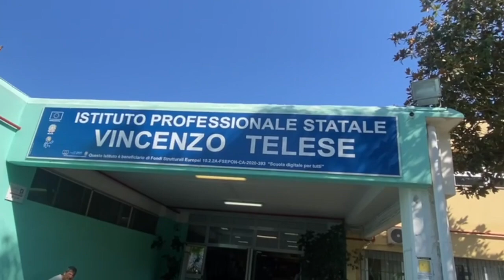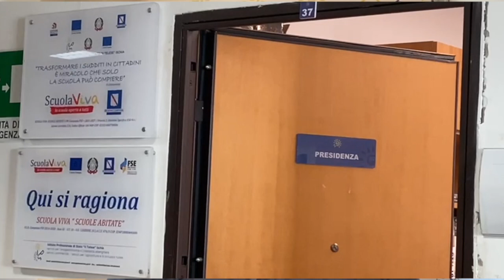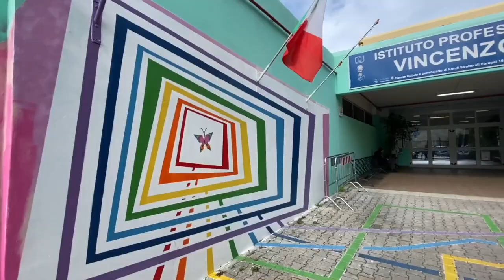PRIMA CAMPANELLA AL TELESE: ECCO I NUOVI PROGETTI DELL’ A.S. 2024/25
Con l’arrivo del mese di settembre si inizia a respirare aria di scuola e dalla prossima settimana tutti gli istituti apriranno i battenti per dare il via ufficialmente al nuovo anno scolastico 2024/2025. Il prossimo 10 settembre la prima campanella suonerà anche all’Istituto Vincenzo Telese di Ischia e a tal proposito abbiamo fatto il punto sui nuovi progetti in via di sviluppo con il preside Mario Sironi.